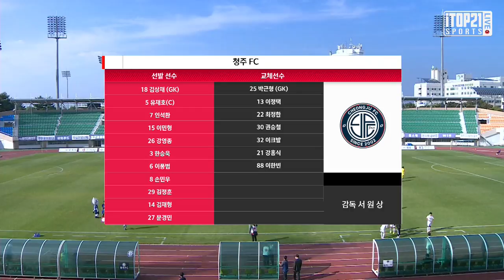H/Lㅣ[K3 League] 청주 FC vs 김해시청 축구단 - 27R - 2021.10.23